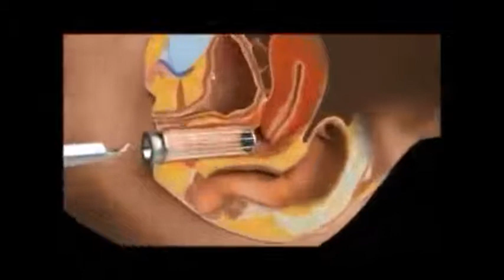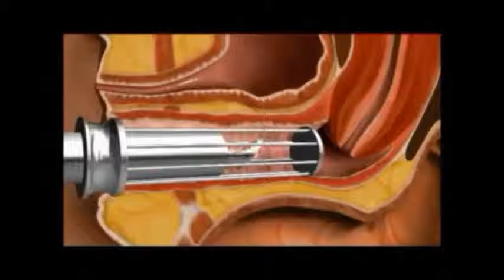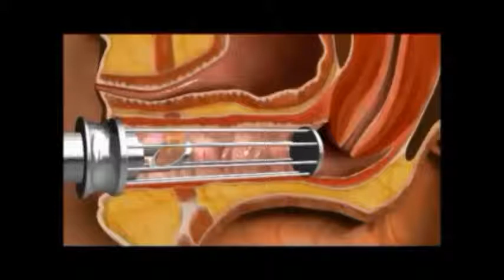Traitement de réjuvénation vaginale au Laser CO2 Smaxel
Voici une vidéo explicative du traitement de réjuvénation vaginale au Laser CO2 fractionné SmaXel.
Cette technique permet de traiter les désordres féminin intimes qui peuvent faire suite à un acouchement par exemple, tels que la secheresse vaginale, une diminution du plaisir lors des rapports sexuels, et une trop grande laxité des tissus.